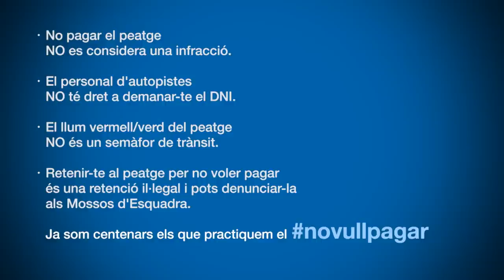novullpagar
Hug Cirici, Àlex Agustí, Raimon Solà. Música de "The Platanotes"

Spot per a novullpagar.
Movilització de conductors: el dia 1 de maig, a les 12h,
vés al peatge i digues novullpagar.